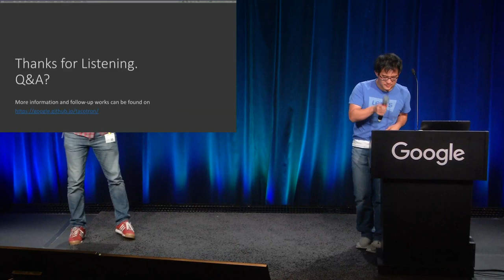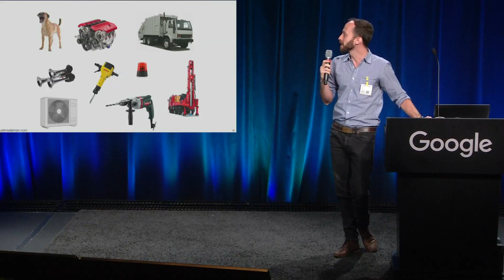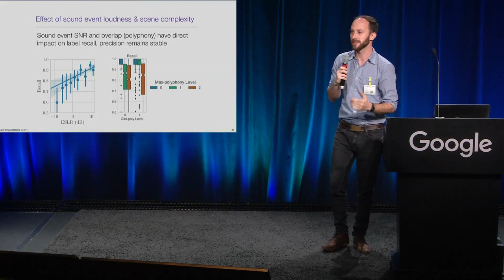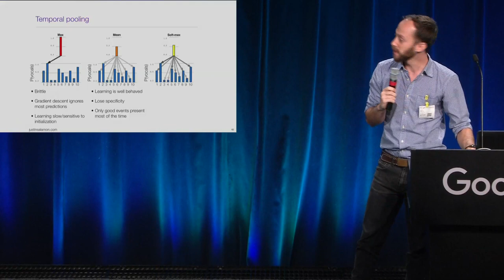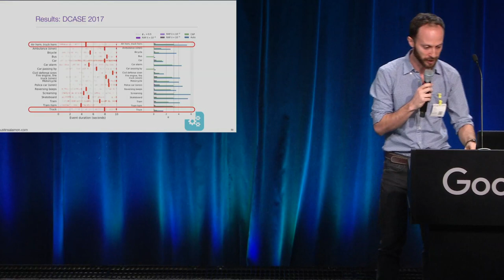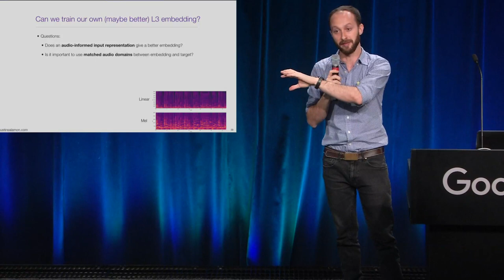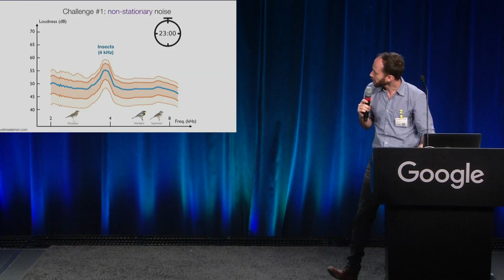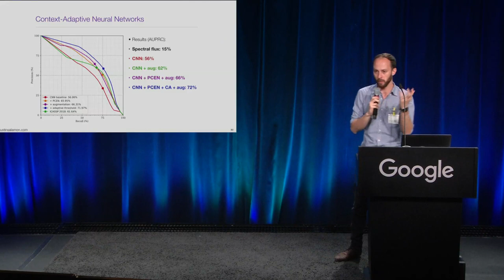SANE2018 | Justin Salamon - Robust Sound Event Detection in Acoustic Sensor Networks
Justin Salamon, Senior Research Scientist at New York University’s Music and Audio Research Laboratory and Center for Urban Science and Progress, presents his work on sound event detection in acoustic sensor networks at the Speech and Audio in the Northeast (SANE) workshop, Google, Cambridge, October 18, 2018.

Abstract: The combination of remote acoustic sensors with automatic sound recognition represents a powerful emerging technology for studying both natural and urban environments. At NYU we've been working on two projects whose aim is to develop and leverage this technology: the Sounds of New York City (SONYC) project is using acoustic sensors to understand noise patterns across NYC to improve noise mitigation efforts, and the BirdVox project is using them for the purpose of tracking bird migration patterns in collaboration with the Cornell Lab of Ornithology. Acoustic sensors present both unique opportunities and unique challenges when it comes to developing machine listening algorithms for automatic sound event detection: they facilitate the collection of large quantities of audio data, but the data are unlabeled, constraining our ability to leverage supervised machine learning algorithms. Training generalizable models becomes particularly challenging when training data come from a limited set of sensor locations (and times), and yet our models must generalize to unseen natural and urban environments with unknown and sometimes surprising confounding factors. In this talk I will present our work towards tackling these challenges along several different lines with neural network architectures, including novel pooling layers that allow us to better leverage weakly labeled training data, self-supervised audio embeddings that allow us to train high-accuracy models with a limited amount of labeled data, and context-adaptive networks that improve the robustness of our models to heterogenous acoustic environments.